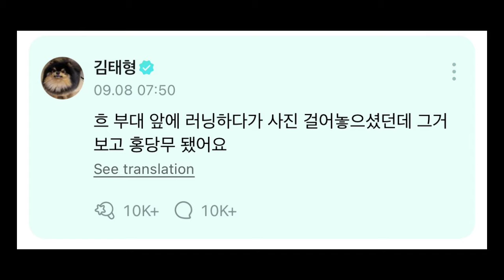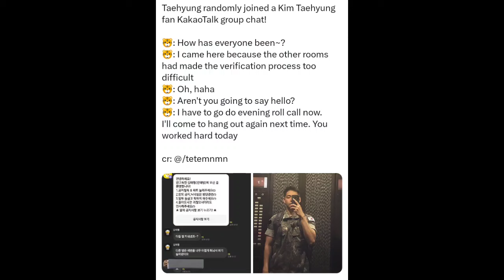BTS V Surprise Join Fans Group 😍 | V Chat With Army